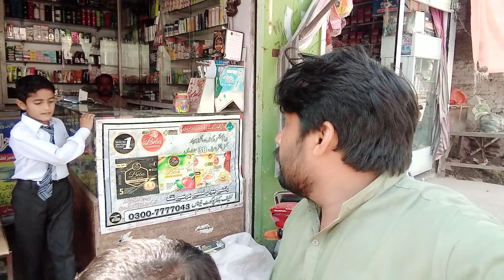petrolpump par petrol milna mushkil ho gia ! tasawar ss vlog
your queries 👎

 How petrol pump fraud works? petrol price increase
 petrol pump scam
 petrol pump in india
 petrol price
 petrol news
 petrol
 DailyPakistanVideos
 punjabinewsongs2016
 latestpunjabisongs2016
 Lahore
 BOL Headlines
 urdupoint
 Dawn
 Petrol
 moon cd corner
 Headlines 10 AM
 LahoreNews
 nazar battu
 Dawn News live
 kudiyan di tension
 pawan yadav
 urdu point
 LahoreNewsHD
 Headlines Today
 newpunjabisongs2016
 preet brar
 DailyPakistan

❣️thanks🙏for 🙏 watching ❣️